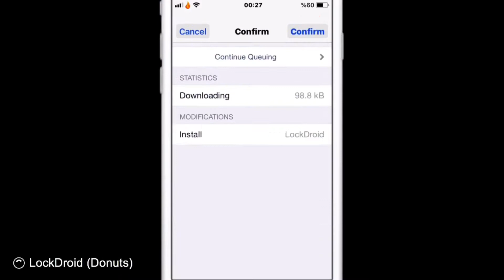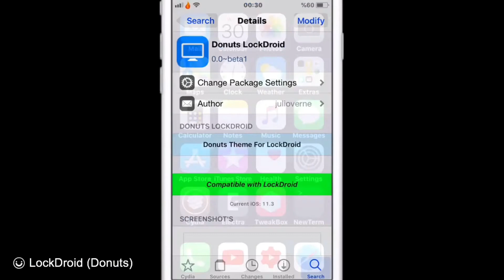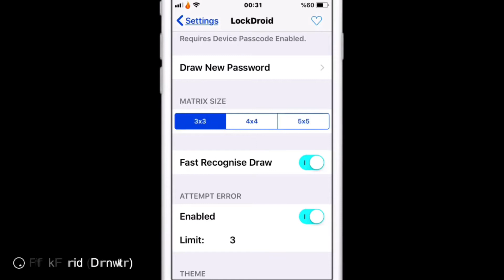LockDroid: 🍩Donuts LockDroid Theme & Tweak iOS 11.3.1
Tested On iOS 11.3.1✅

Donuts LockDroid Theme For A7,A8,A9,A10,A11 Devices

Stable:👉🏻iOS 11.X.X

Tweak:👉🏻Donuts LockDroid Theme (v.0.0~beta1)

Author:👤julioverne

Donuts Theme For LockDroid